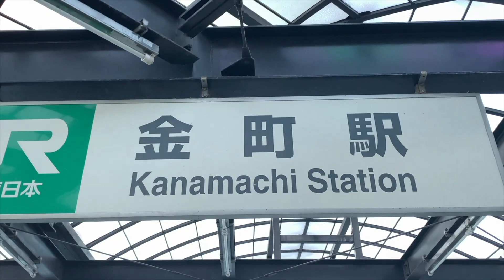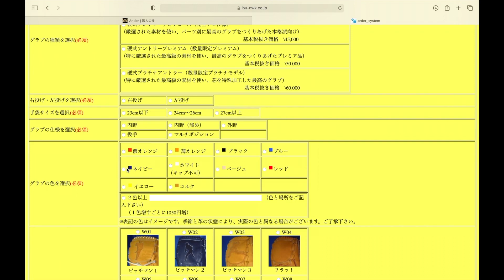アンダースロー歴21年！そんな大島さんだからこそ思う“アンダースローに不可欠なもの”とは…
大島さんが店長を務める打撃屋星久喜バッティングセンターのHPはこちら

※現在は動画の撮影有無関係なく参加者一律3000円となっております(2023年8月現在)
株式会社Dreamdoor
Instagramアカウント